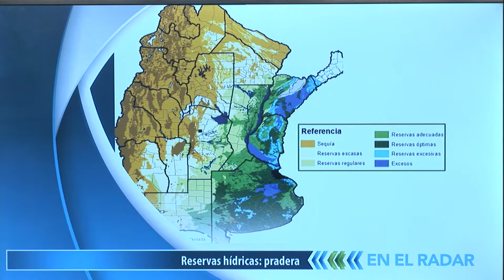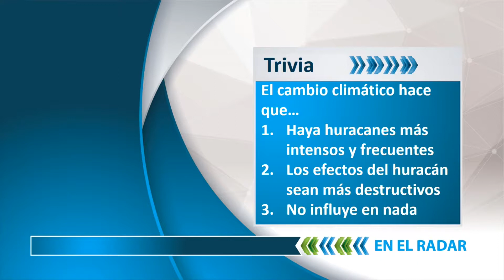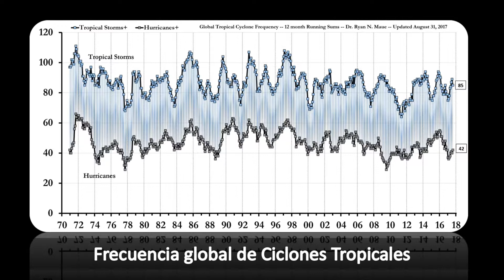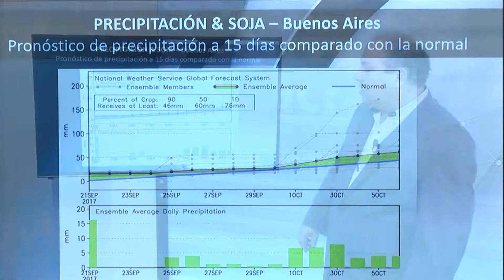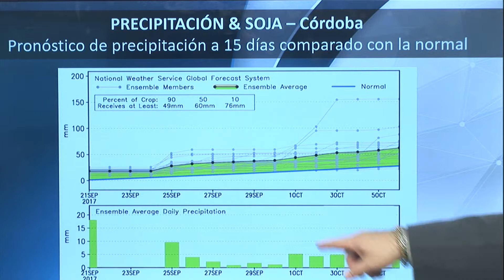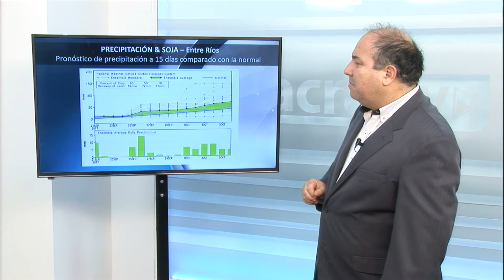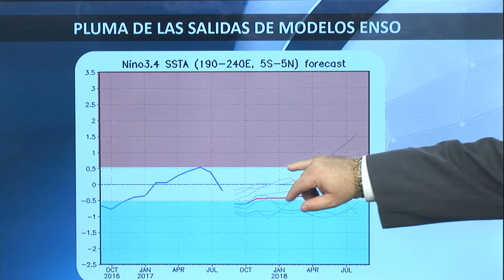EN EL RADAR N°36